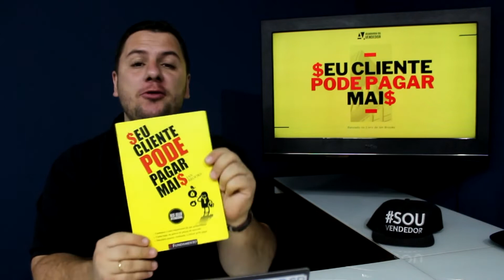Faça Seu Cliente Pagar Mais - Parte 1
Sejam Bem Vindos ao nosso primeiro módulo, do curso: Seu Cliente Pode Pagar Mais, relembrando que esse é um curso é baseado no livro do autor
Ian Brooks, e nesse vídeo falo um pouco sobre como você pode fazer o seu cliente pagar mais pelo seu produto.